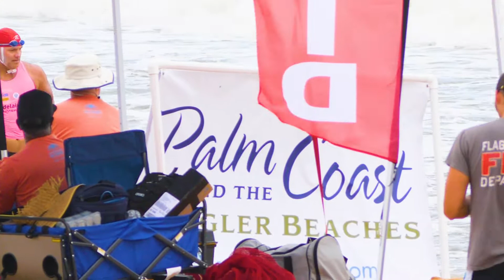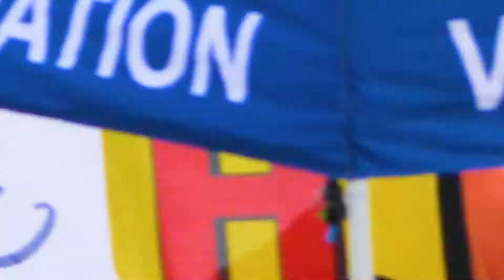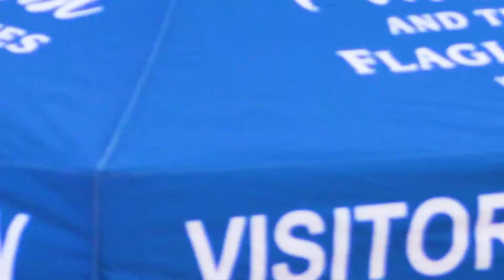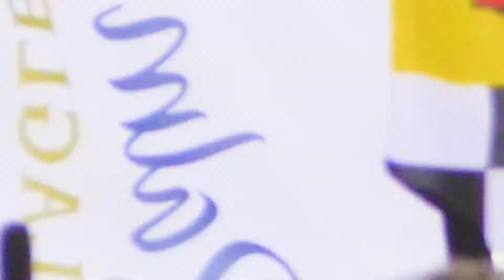Coquina Cup 2018 / Taplin Relay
Taplin Relay was the last event on the second day of the 2018 Coquina Cup, held on Flagler Beach, Florida.